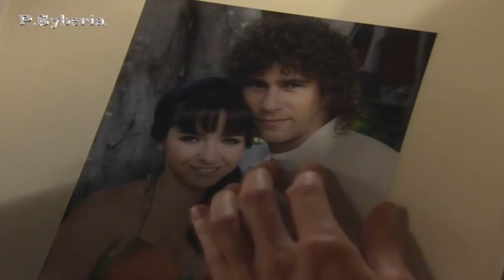EDUARDO Y FERNANDA 62